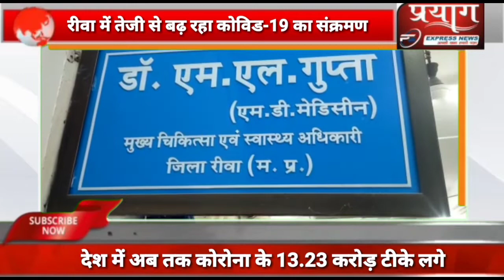रीवा में तेजी से बढ़ रहा कोविड-19 का संक्रमण